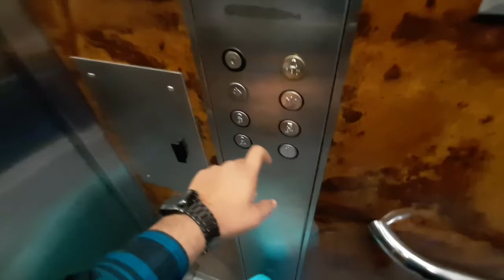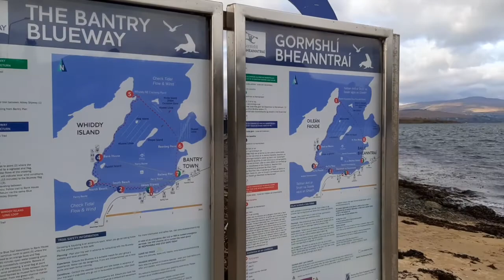WELCOME TO WEST CORK - IRELAND - ENJOY BREATH TAKING VIEWS & BEAUTIFUL COUNTRY ROADS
West Cork although not defined by a border it usually refers to the area west of Cork City right down to Ireland's most southerly point Mizen Head. Taking in the towns of Kinsale, Bandon Clonakilty, Skibbereen, Macroom, Bantry, Sheeps Head Peninsula, and Beara Peninsula, and the stunning Wild Atlantic Way.
Irish country roads .

West Cork Pubs
The pubs of West Cork, old style or modern, are welcoming venues where the art of storytelling, traditional music and Irish dancing offer the opportunity of new experiences. The exquisite restaurants offer menus that no palate can resist and their delightful locations set the scene for a memorable night of delectable food and good company.